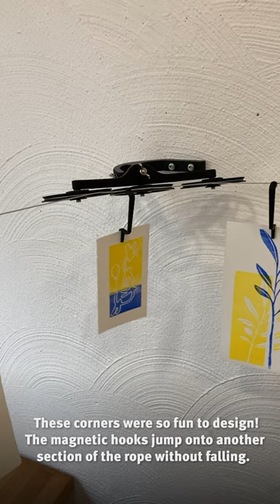I 3D-printed this ropeway for small artworks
Big thanks to Sven Buchert for collaborating with us on this project, to Kölner Graphikwerkstatt for letting us use their gallery for a couple of weeks and to Dominik for gathering some great footage! This 3D printed art installation was designed for the "day of printmaking" (Tag der Druckkunst 2022" in Germany and transported blue and yellow-coloured prints in solidarity with Ukraine in March 22.